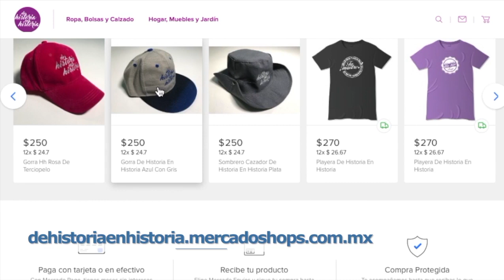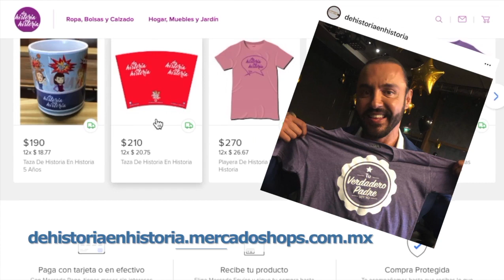¿avaro Salinas Pliego? además Thalía y López Obrador, Barbosa, Carmelita Salina.... programa 28/2020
En este programa Claudia de Icaza y Lupita Martinez tiene invitadas en enlace a Susana Segura y Sherlyn Acevedo.  Se están adaptando a la manera de transmitir durante la cuarentena en México.   ¡paciencia.